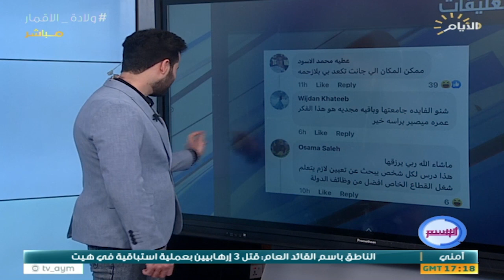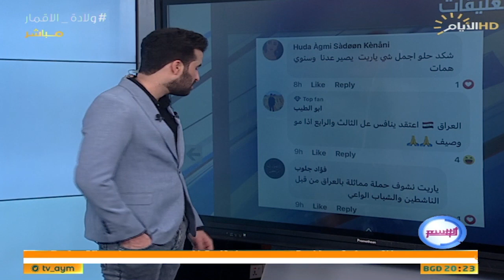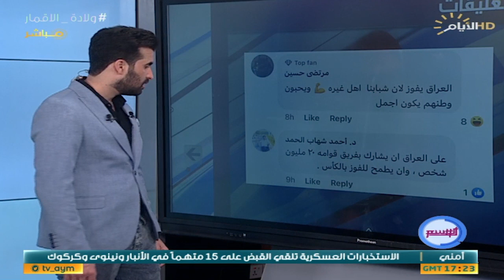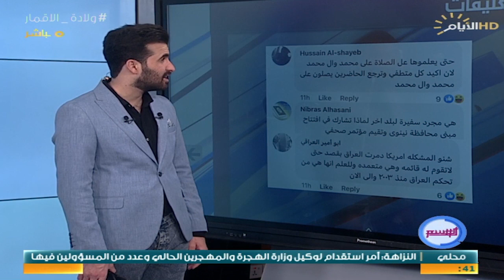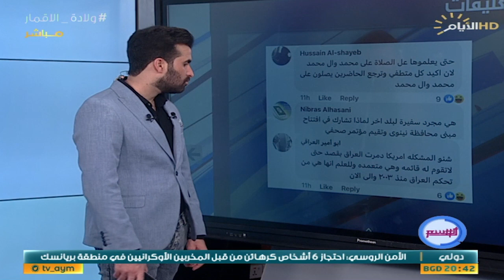برنامج الوسم ، اغرب المقاطع والاخبار في السوشيل ميديا